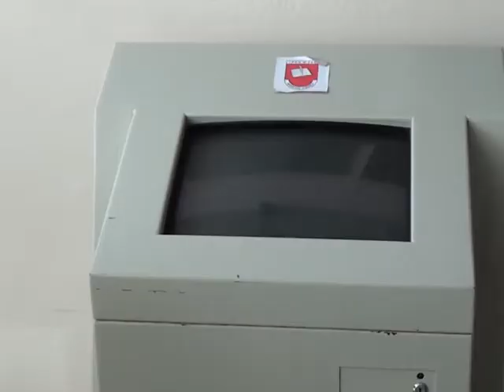Proyecto del IPEA N° 209 fue presentado en Agroactiva